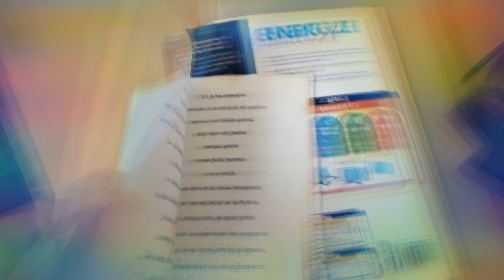POEMAS SENCILLOS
Los Poemas Sencillos de mi tía llegan, en papel y digital, a cualquier lugar del mundo desde